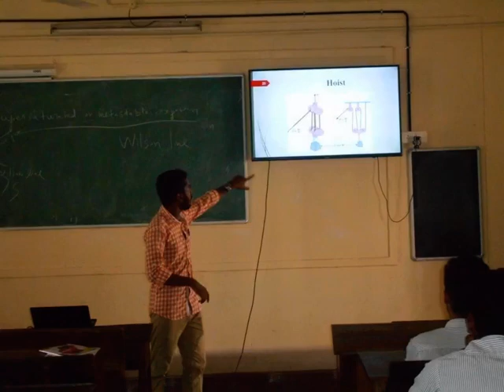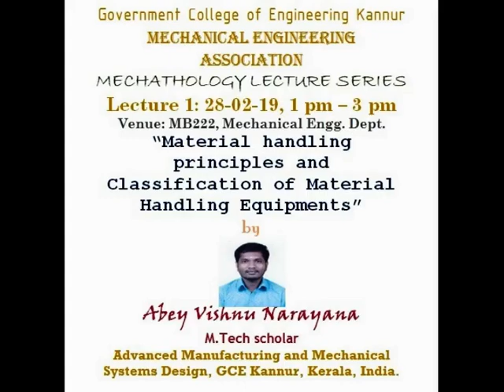MECHATHOLOGY LECTURE SERIES - GCE Kannur - 1